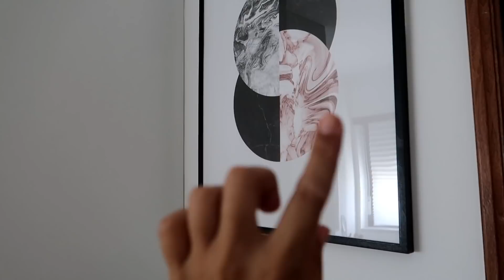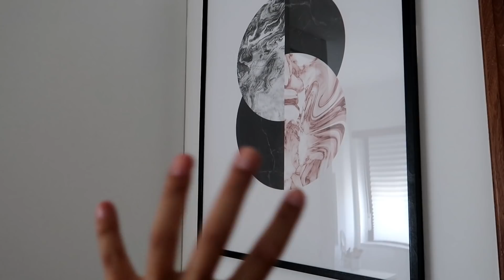DECORAÇÃO DO NOVO QUARTO, TOUR COMPLETO | Carina Machado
Finalmente o vídeo com a decoração do quarto novo! Espero que gostem da decoração e do tour!!!